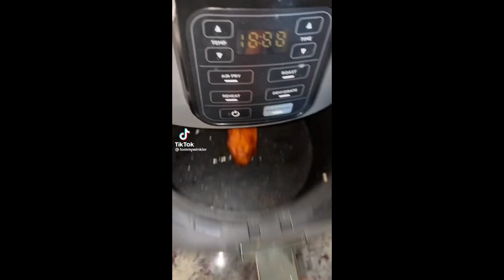Os MAIS Engraçados COSTURAR no TikTok que conversam ENTRE SI (PT. 37) | *CRIATIVIDADE LEVEL 999*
Fiquem com esse Compilation dos Costurar mais Criativos, impressionantes e muito, muito comédia. Nesse compilado vc vai encontrar os TikTokers que tiveram DESTAQUE sendo costurados ou foram criadores do "costurar" (Vivi Cake, Khaby Lame, Pivete Workout, Ox Zung, Retarda Marques, Ramon, Andressah Catty, Renato Vicente, Daniel Marya, Gui Polêmico e tanto outros incríveis também... SIGAM ELES SE GOSTAREM)

(Destaques da última semana de Setembro - 2022 Compilation de Tico Teco).